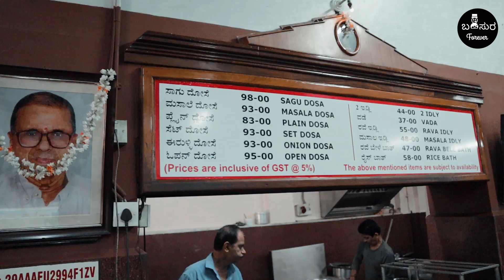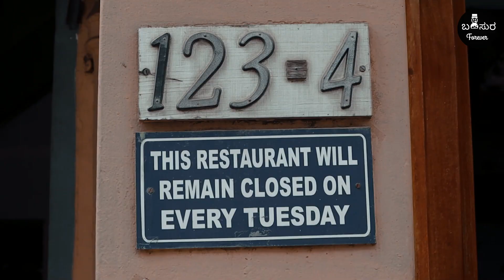Completing 100 years soon! 🥳 This hotel of Namma Bengaluru is not to be Missed! USKB , Balepete!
Udupi Shri Krishna Bhavana, Balepete opened it’s door in 1926! This will soon complete 100 years! 🥳

One of the legendary breakfast joints of Namma Bengaluru! Have you been here?

Bakasura made a visit here for BanniBreakfastMadona series!

The must haves of this place is the sagu masale dose and the hot hot idlies! 🥳

They are also very well known for their sweets! 🥰